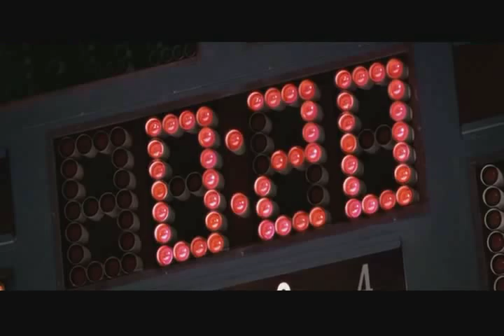Miracle Movie Win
Movie footage showing last 30 seconds of play and crowd celebration